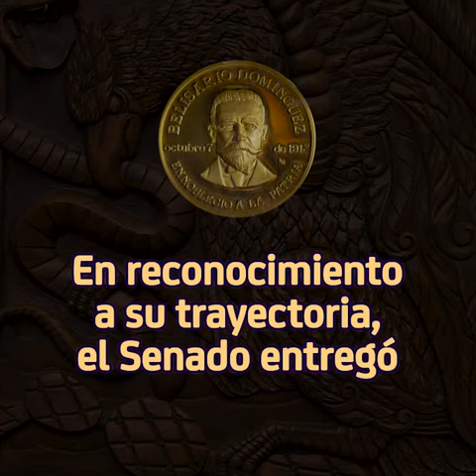Senado de la República